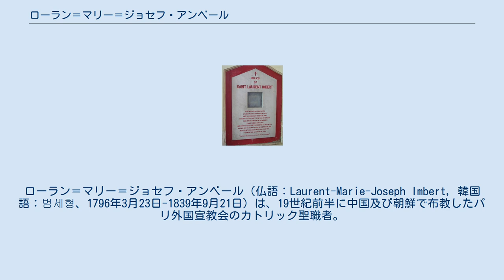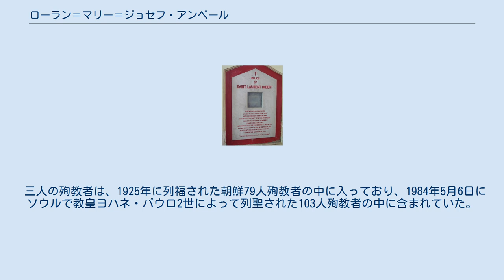ローラン＝マリー＝ジョセフ・アンベール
ローラン＝マリー＝ジョセフ・アンベール（仏語：Laurent-Marie-Joseph Imbert, 韓国語：범세형、1796年3月23日-1839年9月21日）は、19世紀前半に中国及び朝鮮で布教したパリ外国宣教会のカトリック聖職者。
朝鮮で秘密裏に布教している時に逮捕され、殉教した。
祝日は、9月20日（旧6月10日）。
 アンベールはフランスのマリニャーヌで生まれた。
彼は1818年にパリ外国宣教会の神学校で学んだ。
1819年12月18日に司祭に叙階され、1820年に中国へ宣教師として派遣された。
 1821年4月から1822年1月までマラヤのペナンにある大神学校で教鞭を執った。
 1821年、シャム使徒座代理のエスプリ・マリー＝ジョセフ・フロランは、彼にシンガポールを訪れるように要求した。
司教はシンガポールに伝道所を開こうと考えていたが、そのことに緊急性があるか、あるいは島の状況がどうなっているかについて、はっきりしなかったため、アンベールが状況の調査に行った。
同年12月11日にシンガポールに達し、そこで1週間ほど過ごした。
アンベールは、シンガポールで最初にミサを捧げた司祭である可能性がある。
 1822年、彼はマカオに向けて出航したが、直接そこに行くことが出来ず、彼はフランス領インドシナのトンキンで2年間を過ごした。
 中国では、彼は四川省で12年間滞在し、宝興県(Moupin)に神学校を設立した。
 シンガポールの善き羊飼い大聖堂にあるローラン=マリー=ジョセフ・アンベールの聖遺物 1836年4月26日に、彼は朝鮮の使徒座代理及びカプサ(Capsa)の名義司教に指名された。
1837年5月14日、彼はカプサの名義司教に聖別され、同年に中国の満洲から密かに朝鮮に渡った。
この間、朝鮮ではキリスト教迫害の最中にあった。
 1839年8月10日、密かに布教活動をしていたアンベール司教は、裏切りにあった。
逮捕されて殺されるのが、時間の問題であることを悟ると、彼はミサを捧げ、待っていた人に自ら投降した。
彼はソウルに連れて行かれ、外国人宣教師の所在を明らかにするための拷問を受けた。
全外国人宣教師が隠れ家から出てきた場合、彼の改宗者が助かることを信じ、彼は仲間の宣教師のピエール=フィリベール・モーバン神父とジャック＝オノレ・シャスタン神父にメモを書いて、同様に朝鮮当局に降伏することを求めた。
 彼ら3人は一緒に投獄された。
彼等は尋問者の前に連行され、改宗者の名前とその所在を明らかにするよう3日間の尋問を受けた。
拷問にも屈しなかったので、彼らは別の牢獄に送られ、朝鮮のセナムトで1839年9月21日に斬首された。
彼等の遺体は数日間晒されて、最終的にノゴ（老姑）山に埋葬された(己亥迫害)。
 三人の殉教者は、1925年に列福された朝鮮79人殉教者の中に入っており、1984年5月6日にソウルで教皇ヨハネ・パウロ2世によって列聖された103人殉教者の中に含まれていた。